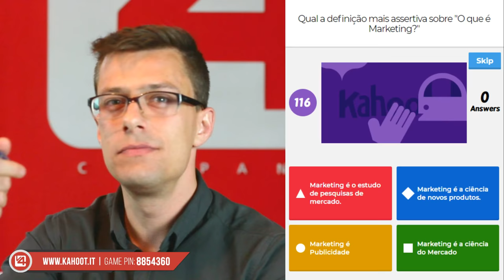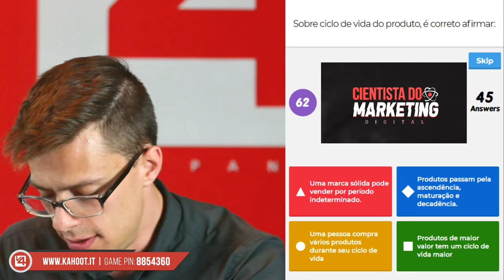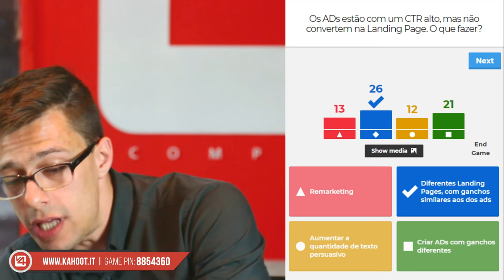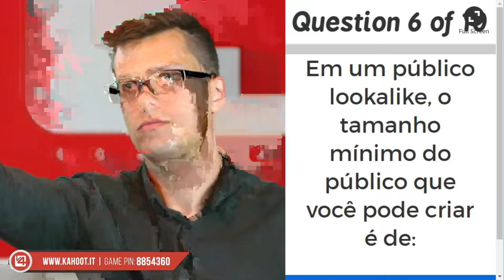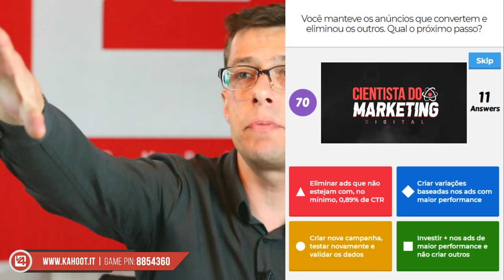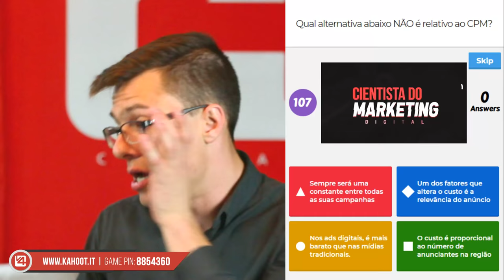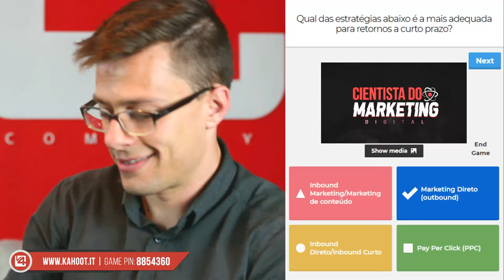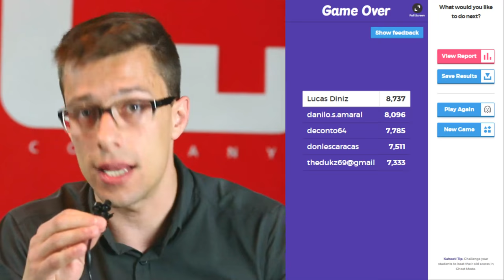A 1ª competição de marketing digital ao vivo do mundo! | CIENTISTA DO MARKETING DIGITAL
Você quer ganhar a formação Cientista do Marketing Digital da V4, que vai te permitir atuar como um Consultor de Marketing profissional? CONFIRA AS REGRAS ABAIXO:

INDISPONÍVEL

3. O SEU NICKNAME:
Deve ser o e-mail que você utilizou na inscrição do passo 1. Essa é a única maneira que temos para saber que você é o vencedor.

4. COMEÇA AS 19:45
Você não poderá entrar após esse horário.

Lembrando que, temos um delay de 25 segundos. Ou seja, você irá ver as alternativas antes do Daniel Grudzinski fazer a pergunta. Infelizmente, mesmo com a melhor internet possível e equipamento de ponta, não temos como evitar isso.

PREMIAÇÕES

1º Lugar - GANHA O CURSO GRATUITAMENTE

E se você deseja atuar com uma carteira de clientes, sendo um braço operacional da V4 Company, trabalhando em Home Office e tendo todo suporte de profissionais que atuam com Marketing Digital há anos, acesse:

Nele você vai ter acesso ao grupo de WhatsApp de Consultores de Marketing Digital  mais engajado do Brasil.
Você vai ter acesso também a ferramentas que irão auxiliar na estrutura do seu negócio.
Ferramentas como: Planilha de projeção de resultado, modelo de relatório, modelo padrão de qualidade, nosso manual de conduta e acesso ao grupo de vendas no whatsapp.